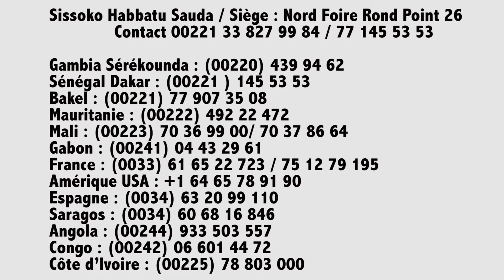Dianguina Niakate | Sketch à Dakar n° 002